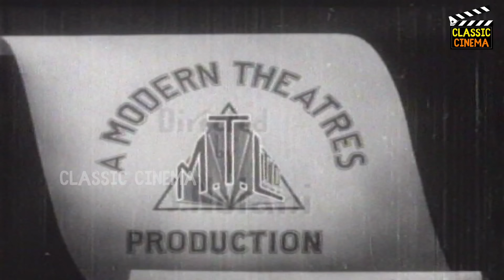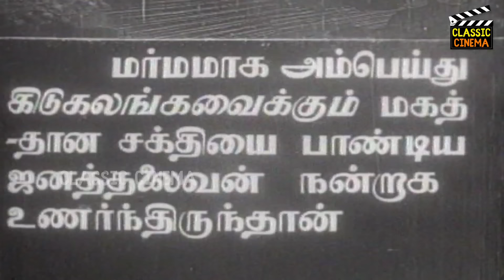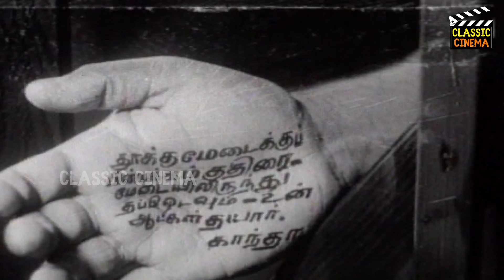Santhanadevan Full Movie HD G. M. Bashiar | P. Bhanumathi | M. R. Radha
Santhanadevan is a 1939 Indian, Tamil language film directed by S. Nottani. The film featured G. M. Basheer and P. Bhanumathi in the lead roles.